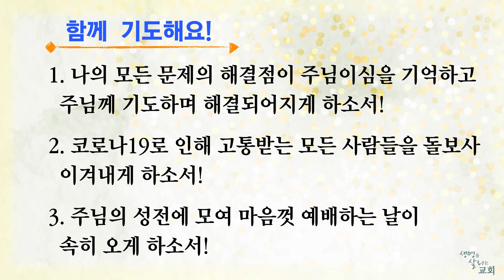베다니5분묵상 3월30일 가진 것에 만족하는 은혜 (마6:24~31) 성혁제 목사 / 생명을 살리는 교회 베다니교회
베다니교회 5분 묵상입니다.
성혁제 목사
한 사람이 두 주인을 섬기지 못할 것이니 혹 이를 미워하고 저를 사랑하거나 혹 이를 중히 여기고 저를 경히 여김이라 너희가 하나님과 재물을 겸하여 섬기지 못하느니라
그러므로 내가 너희에게 이르노니 목숨을 위하여 무엇을 먹을까 무엇을 마실까 몸을 위하여 무엇을 입을까 염려하지 말라 목숨이 음식보다 중하지 아니하며 몸이 의복보다 중하지 아니하냐
공중의 새를 보라 심지도 않고 거두지도 않고 창고에 모아들이지도 아니하되 너희 하늘 아버지께서 기르시나니 너희는 이것들보다 귀하지 아니하냐
너희 중에 누가 염려함으로 그 키를 한 자라도 더할 수 있겠느냐
또 너희가 어찌 의복을 위하여 염려하느냐 들의 백합화가 어떻게 자라는가 생각하여 보라 수고도 아니하고 길쌈도 아니하느니라
그러나 내가 너희에게 말하노니 솔로몬의 모든 영광으로도 입은 것이 이 꽃 하나만 같지 못하였느니라
오늘 있다가 내일 아궁이에 던져지는 들풀도 하나님이 이렇게 입히시거든 하물며 너희일까보냐 믿음이 작은 자들아
그러므로 염려하여 이르기를 무엇을 먹을까 무엇을 마실까 무엇을 입을까 하지 말라